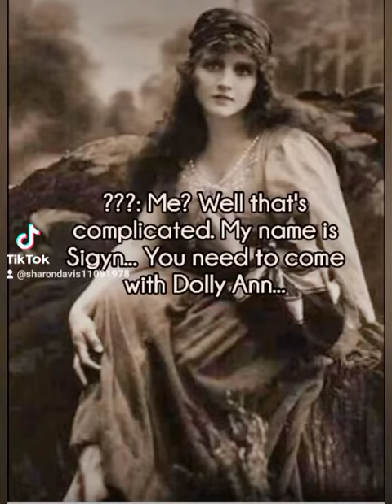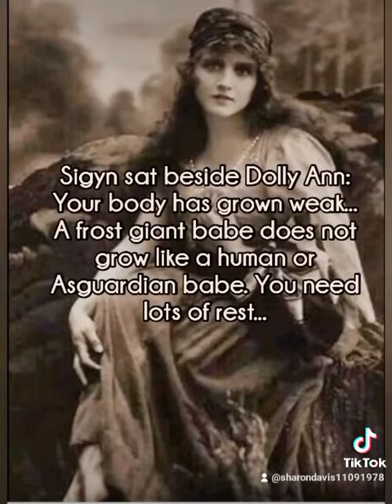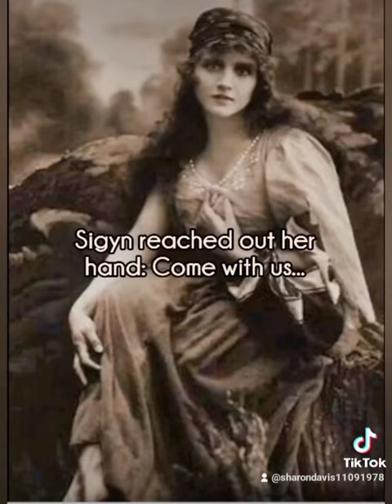Bucky's daughter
oh no😳